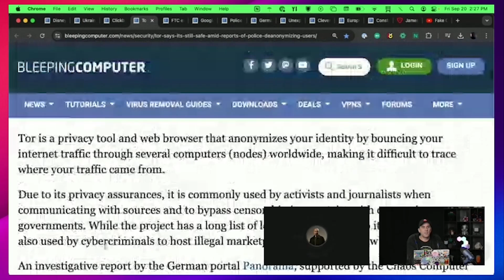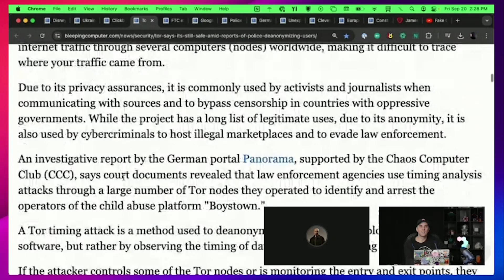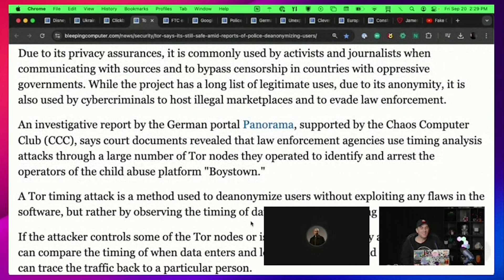Tor Claims It's Still Safe - Despite Police De-Anonymizing Users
While Tor promises internet access with relative privacy, it's not perfect. Tor users have been unmasked in recent cases involving police using timing attacks to defeat the anonymization platform.

Because timing attacks rely on authorities needing to control a significant amount of nodes, Tor believes its users to be relatively safe from attacks based on public information.